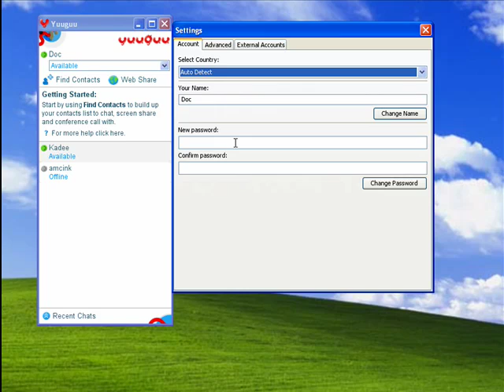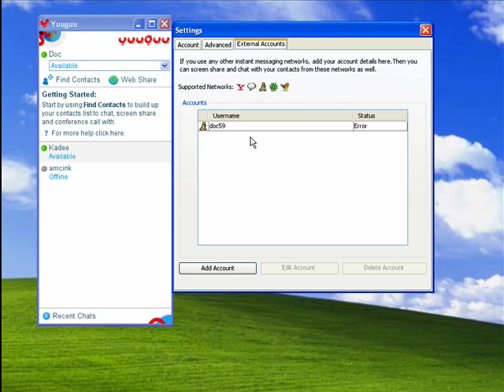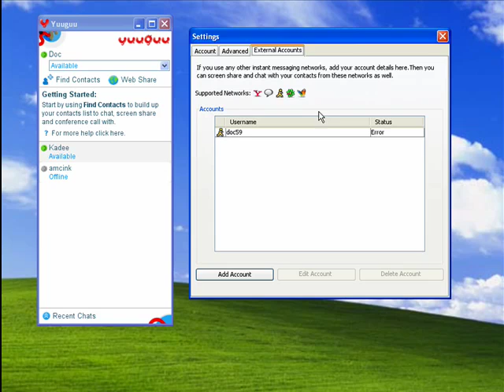Setting up Yuuguu screen sharing preferences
Yuuguu is a smart, easy-to-use client that lets you share your desktop, offer control of your desktop, chat, audio conference, and more. You can configure other instant message accounts to work with Yuuguu, set your screen sharing options and more within the Yuuguu preferences.  A Internet tutorial by butterscotch.com.